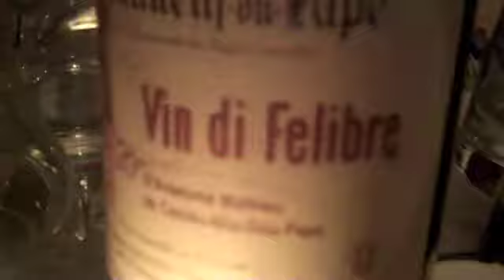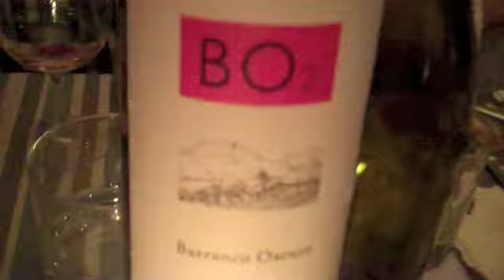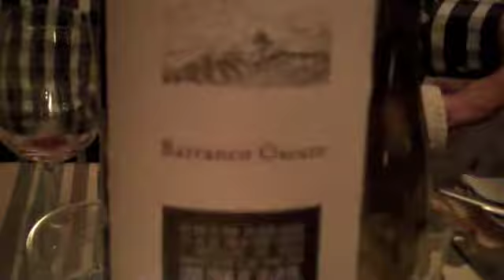A Mala do Sávio Parte III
Jantar harmonizado com vinhos da Mala do Sávio soares em jantar na Enoteca Saint Vin Saint em julho de 2013